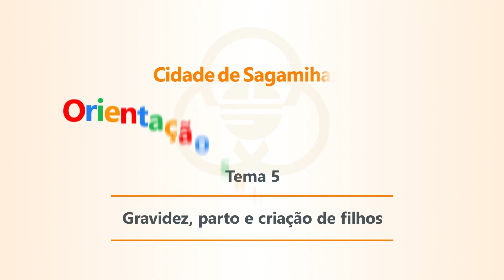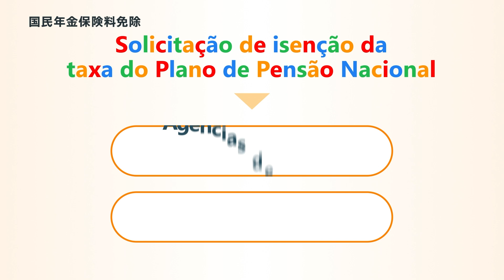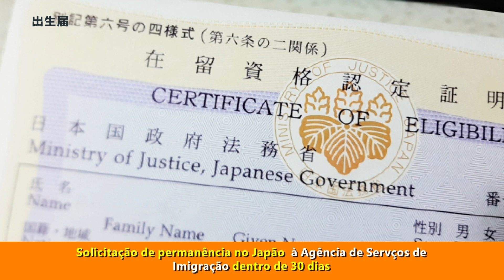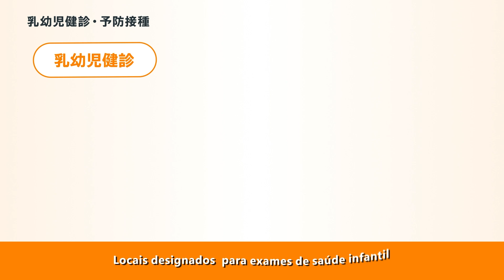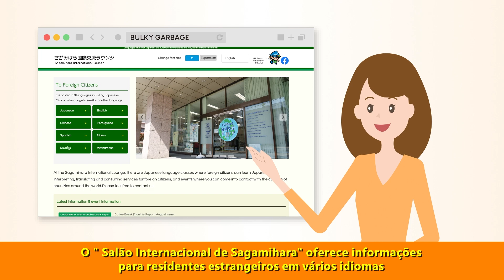５Gravidez, parto e criação de filhos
Para que os cidadãos estrangeiros possam viver com tranquilidade em Sagamihara, preparamos  alguns vídeos de orientação sobre a vida diária , realizando uma apresentação dos sistemas e regulamentos  sobre a vida cotiadiana. São apresentados  em 10 idiomas,
※Estes vídeos foram atualizados em 31 de março e 2024, e por esse motivo, é possível que tenha alguma mudança nos sistemas ou regulamentos. Para maiores  detalhes, entre em contato com o departamento concernente do município ou  com o Salão Internacional de Sagamihara.※ Estes videos estão sendo realizados  com a coloboração de intérpretes voluntários.